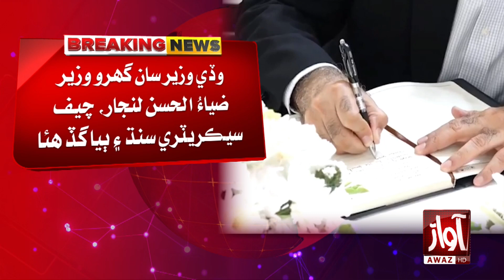Chief Minister of Sindh Arrived at the Chinese Consulate l Breaking l Awaz Tv News